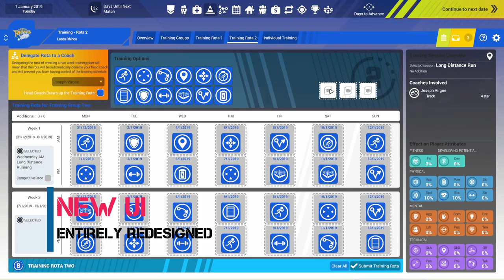Rugby League Team Manager 3 Trailer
Early Access Release on Steam.  19 December 2019.
The third instalment of The Number 1 Rugby League Management Game.
The biggest leagues and competitions. Take full control of managing your own Rugby League club.  MUCH MORE!